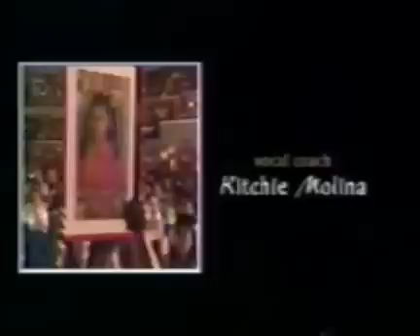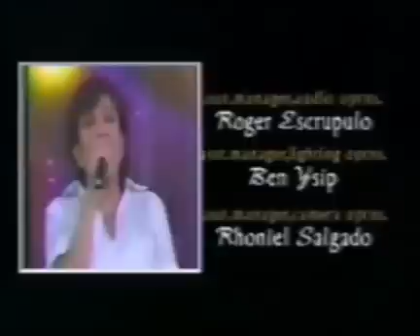Bring back the memories: Ms. Nora Aunor's Gold Concert-2003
Nora Aunor's concert in celebration of her 50th birthday